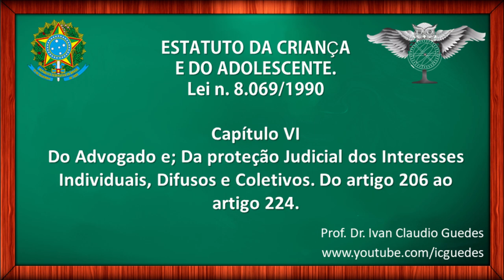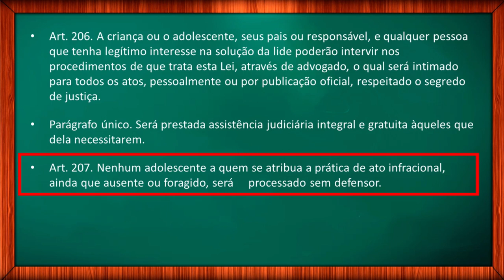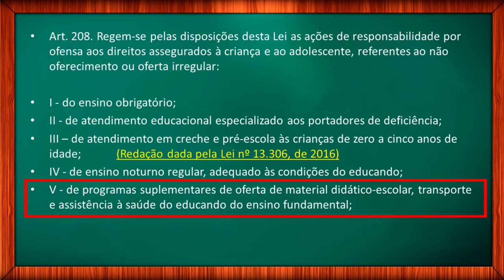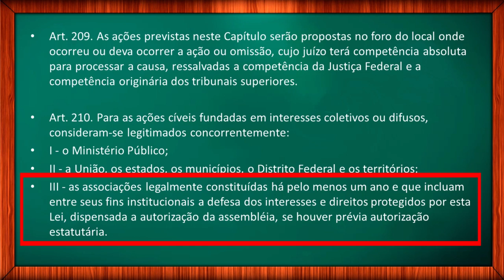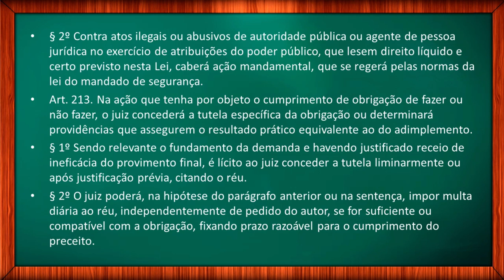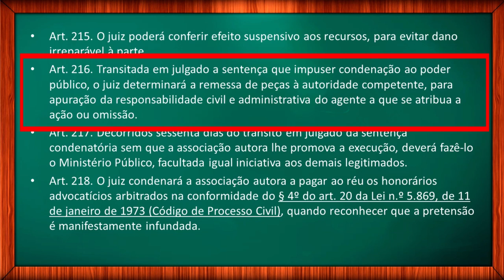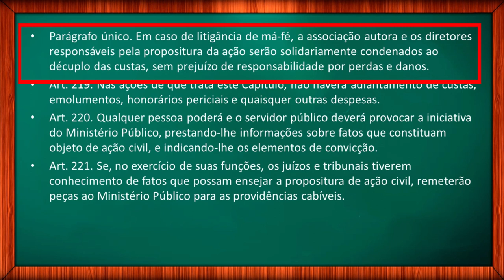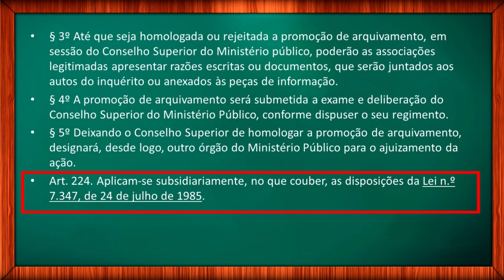ECA - Advogado e Proteção Judicial dos Interesses Individuais, Difusos e Coletivos - Vídeo 20/22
Estatuto da Criança e do Adolescente: Lei 8069/90: Do Advogado e Da Proteção Judicial dos Interesses Individuais, Difusos e Coletivos. A leitura do ECA atualizado para quem precisa estudar para concurso. A leitura seca da lei é uma ótima estratégia para quem quer saber como estudar para concurso. Por isso, estou disponibilizando esta série com o áudio do ECA atualizado.

✔️ A leitura do ECA atualizado.

Vídeo 9:Lei 8069/90: Da Prevenção; Da Prevenção Especial; Da informação, Cultura, Lazer, Esportes, Diversões e Espetáculos; Dos Produtos e Serviços; Da Autorização para Viajar